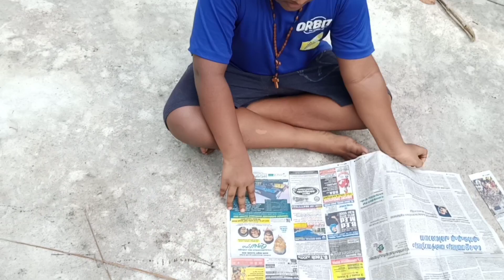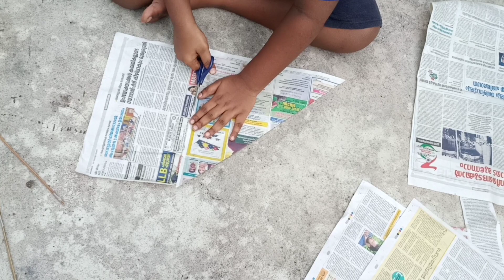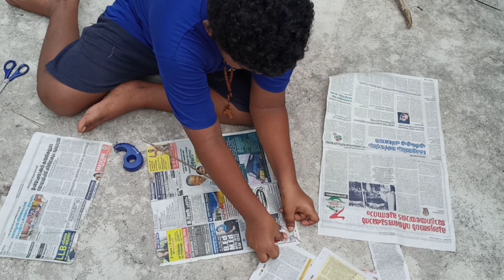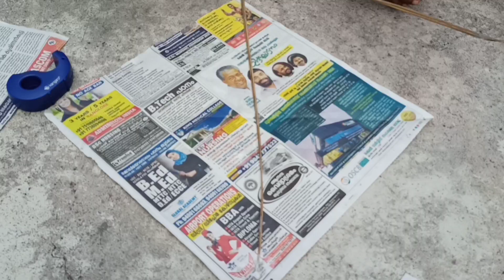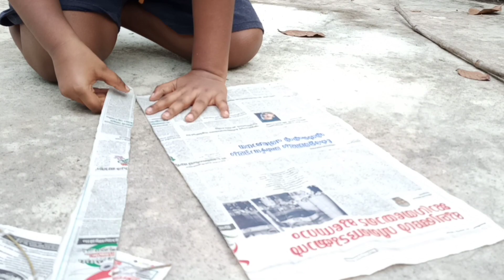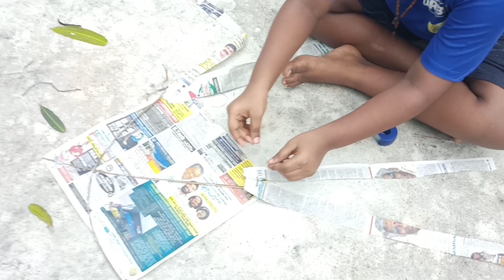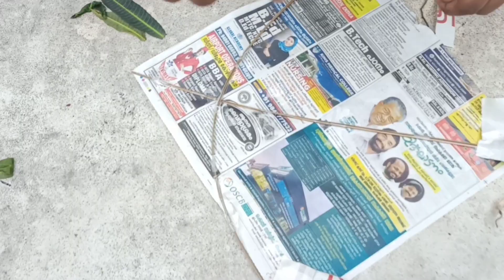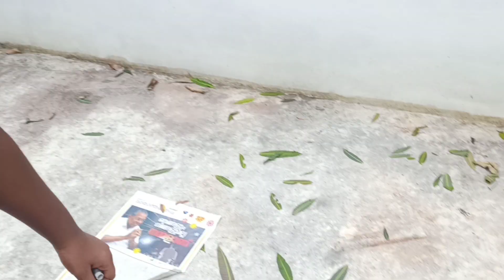ന്യൂസ്‌ പേപ്പർ കൊണ്ട് ഒരു പട്ടം /How to make a kite using news papper [JF VLOG MALAYALAM]